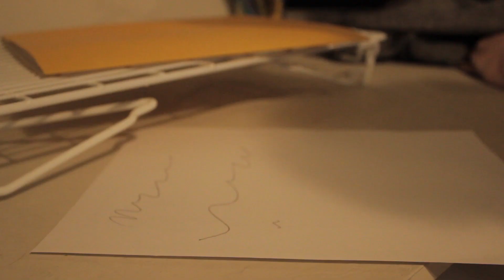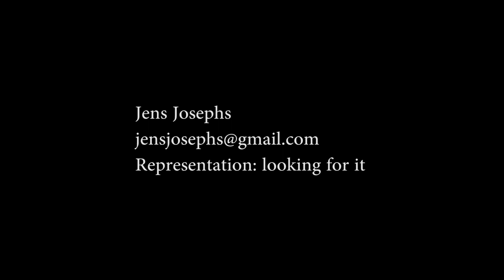Editing Reel 2018